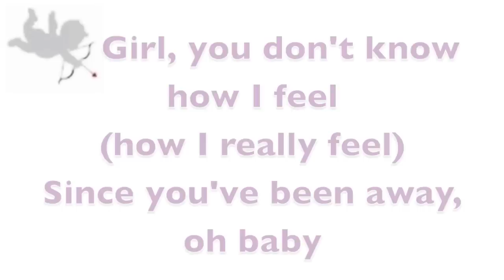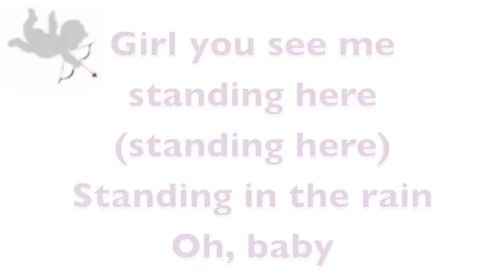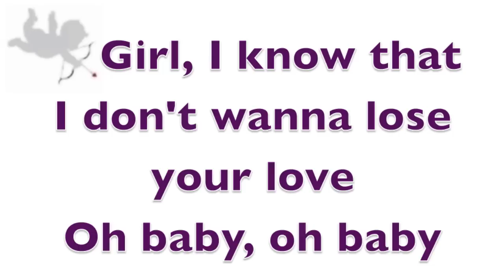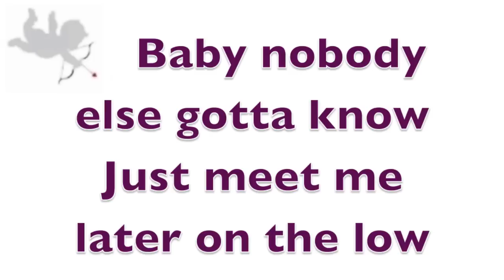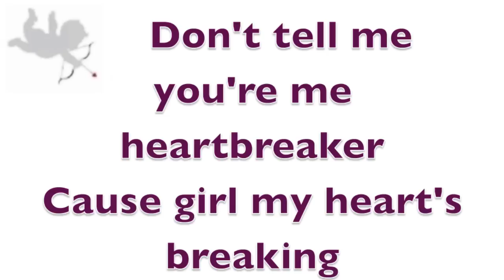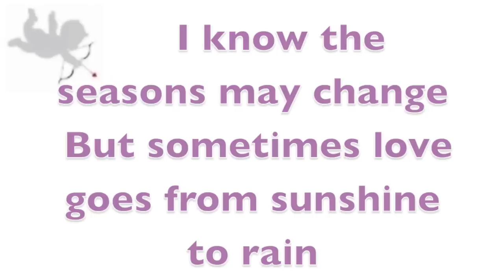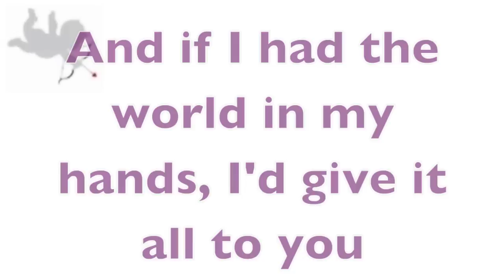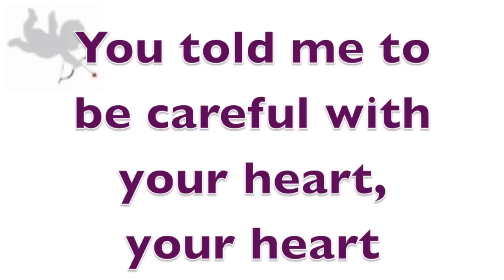Justin Bieber - Heartbreaker (Lyrics)